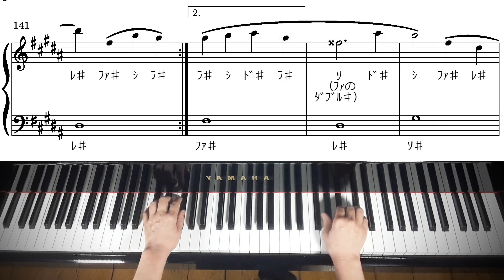再会 LiSA×Uru ピアノ初級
この楽譜はこちらからダウンロードできます↓
⭐️【再会】ピアノ初級編↓